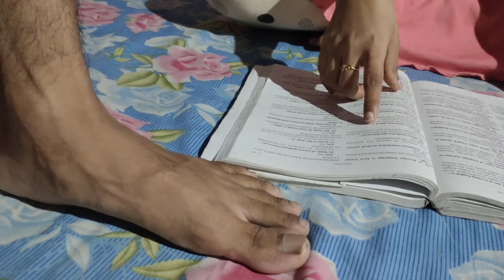রাজবংশী ফানি ভিডিও | দিদি ভাইয়ের ঝোগড়া | লকডাউন এর নাটক | Rajbangsi funny video | Himalay Vines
লকডাউন এর নাটকদিদি ভাইয়ের ঝোগড়ারাজবংশী ফানি ভিডিও

we are trying new in this video 😂
I hobe you guys are really like this video

if you really want to travel alone so that you needs a lots of money... If you starting invest right now so that you travel in future ..

And follow me in instagram and Facebook for more information.